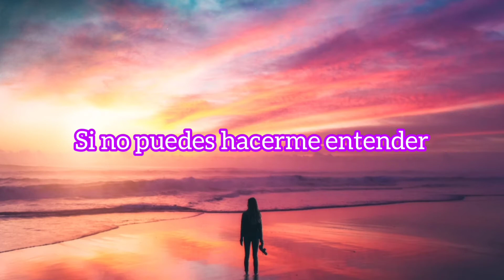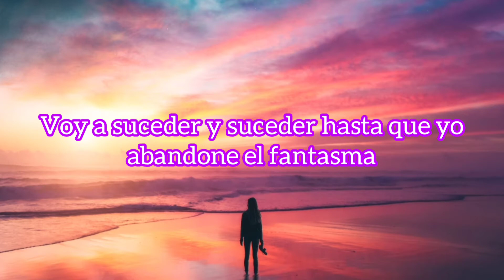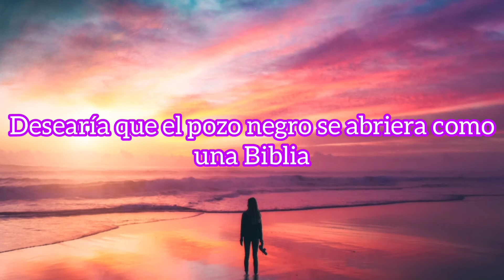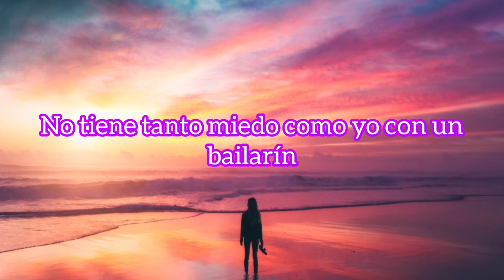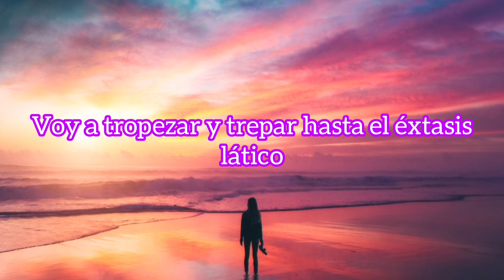Lianne La Havas - Final Form Subtitulada al Español HD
Recuerda que puedes comentar cuál canción te gustaría ver Subtitulada al Español HD.